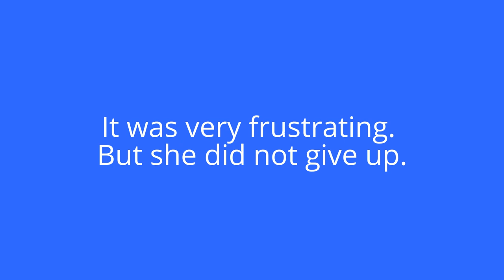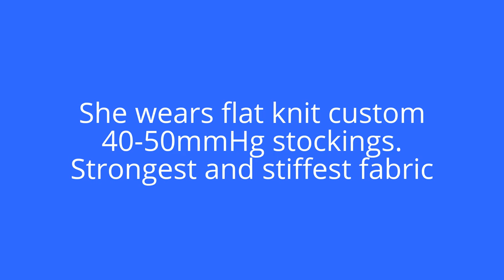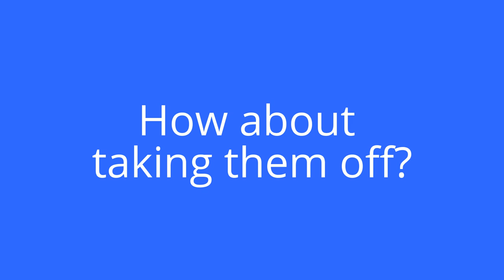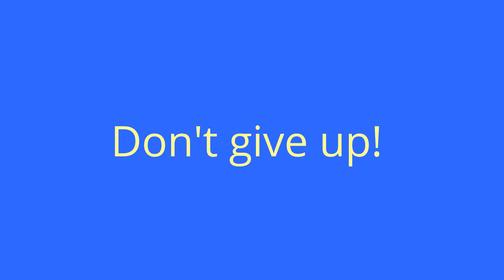Almost 90 putting on compression stockings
This is a motivational story. This nice lady needs to wear very tight compression stockings and has no one to help her put them on in the mornings.
Also. Join us on a live webinar about how lifestyle and nutrition can improve lymphedema.